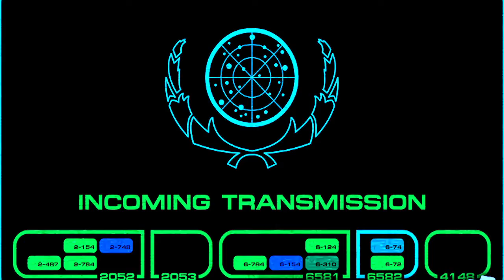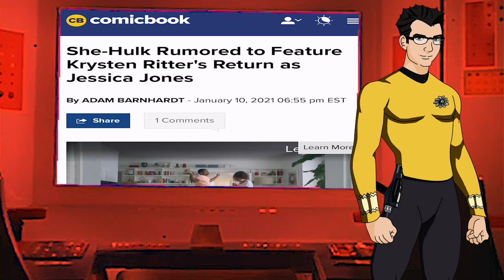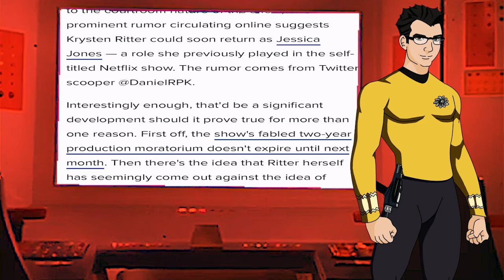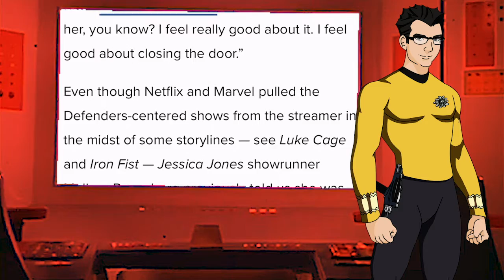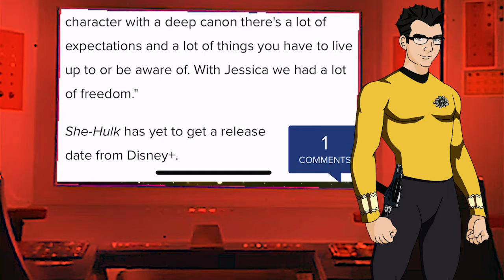Rumour Alert: Jessica Jones in She-Hulk!?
Another Rumour coming from Marvel Studios.  Will we see Jessica Jones in the new She-Hulk series?